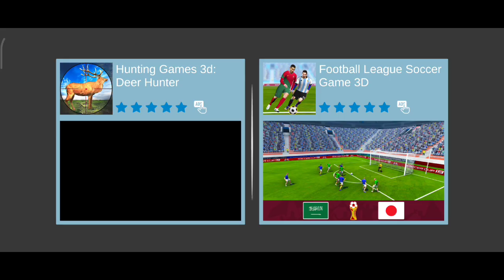Evil School Teacher Game : Gameplay Walkthrough Part 2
Today I am showing you the " Evil School Teacher Game : Gameplay Walkthrough Part 2 " Play evil teacher horror games for kids boy tease your teacher funny horror game. This is Offline Game.

Explore the dark school in this horror game: old abandoned buildings, a horrifying hospital, dark basements, mysterious mazes and creepy circus, all this scares goosebumps.

Don't feel yourself alone there in this horror game. horror creatures and monsters will always be searching for you. Put your all attention on solving the puzzles and escaping from the horror school.
fun mode story

The ultimate prank game against Teacher 3D that takes mischief to a whole new level! Step into the shoes of the mischievous Prankster Nick as he embarks on a journey filled with hilarious pranks, outrageous choices, and comical chaos against his Teacher Miss T in this funny game. The horrible Teacher is back again to ruin the fun for all the kids, but Nick, the ultimate prankster, will not allow Misty to have things her way in this puzzle game.

Do not make loud noise and be careful because the real evil neighbor killer crazy teacher might see or hear you! It kills everyone who gets in its way! Keep your eyes open and use cover to hide from this deadly maniac to stay alive. Try to track it’s movements, otherwise it will find, scare and kill you!

The game play of this horror Teacher: The Horror School Untold Escape Story is very exciting and horror nun type movie scenario. Have you watched the movie of horror nun? Have you watched seasons of horror escape, haunted school games, haunted game and best horror simulator games?

This is real ghost games for the people who love adventure. This is not like granny this is a prank game in which you prank with your teacher and spoil her day.

There are multiple ending scenarios in this spooky games. Your each decision will affect the ending and super horror games will end with the escape from horror monsters and from the horror school.

Evil Creepy Teacher Games Features :

• A stunning 3D Old School plot with multiple endings

• A huge map with complete school, classrooms and washrooms to explore

• A terrifying and crafty evil Teacher

• Smart and horrible frenzy Monsters with its own artificial intelligence (AI)

• Best Exploring games and survival horror

• Intense gameplay, unexpected encounters and a nightmarish atmosphere

• Better avoid playing this game on Friday the 13th - we won’t be able to guarantee your safety!